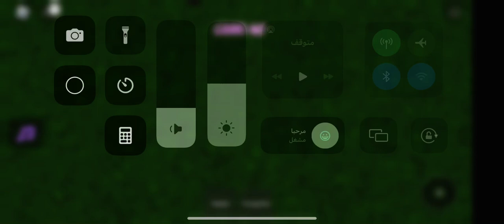ME AND THE PPL KILLED THE UWUFATHERLESSSINGLE